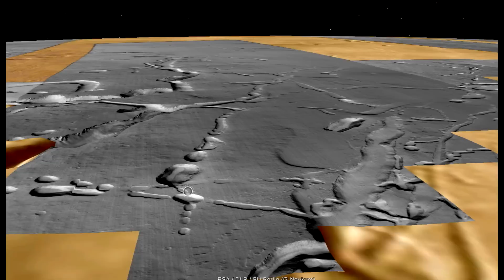Was this area of Mars carpet bombed ?